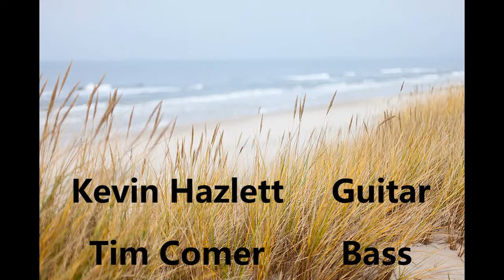A Fall Day At The Beach (Surf Katz)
Even though winter is just around the corner it's still nice to spend some time at the beach. So with that said, picture yourself walking down the beach on a brisk fall day just enjoying being alive. From the Surf Katz, have a  really nice Thanksgiving everyone.